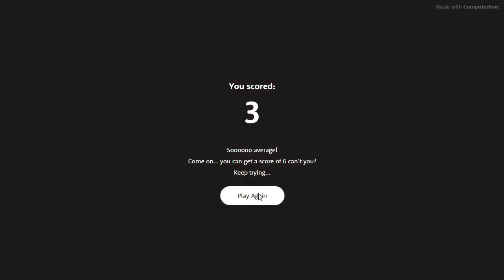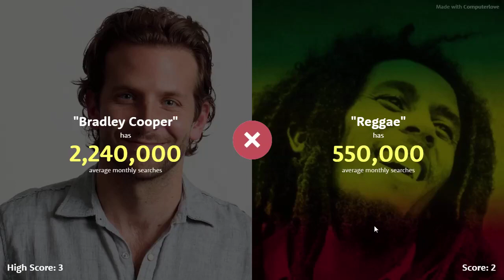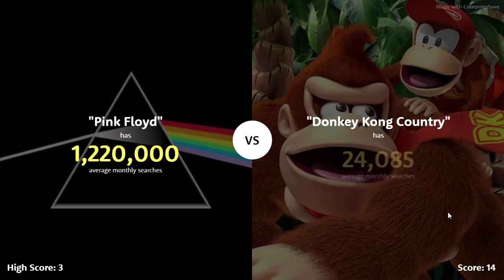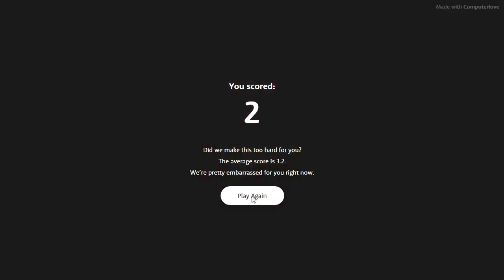GAME OF SEARCH | The Higher Lower Game #1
Time to proof your google-fu search knowledge in THE HIGHER LOWER GAME!
A game where you guess which search have more searches!
Some answers may surprises you! some is as expected!
Some may lose your hope in humanity!
HOW FUN!

What is The Higher Lower game?

Which gets Googled more? Simply decide which search term has been searched for the most by selecting higher or lower. The objective is to get the most right in a row.